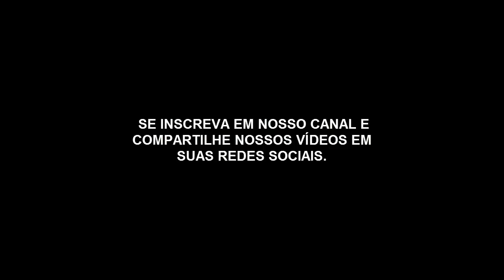Lição 3: Os Ministros do Culto Levítico - CPAD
LIÇÃO 3 - OS MINISTROS DO CULTO LEVÍTICO - EBD - CPAD

Professor e Superintendente da EBD.
Igreja Evangélica Assembleia de Deus ministério Missão, localizada na Cidade de Aracaju, Estado de Sergipe

TEXTO ÁUREO
“Toma os levitas em lugar de todo primogênito entre os filhos de Israel e os animais dos levitas em lugar dos seus animais; porquanto os levitas serão meus. Eu sou o Senhor.” (Nm 3.45)
VERDADE PRÁTICA

O chamamento divino exige, de cada um de nós, amor, excelência e dedicação integral ao Senhor da Seara.

LEITURA DIÁRIA
Segunda – Gn 29.34: Levi, o patriarca sacerdotal
Terça – Êx 32.26: O zelo dos levitas
Quarta – Nm 3.45: Os levitas são separados para Deus
Quinta – Nm 18.20,21: A herança dos levitas
Sexta – Ml 2.4,5: A aliança do Senhor com Levi
Sábado – Ml 2.6,7: A sabedoria dos levitas

I.      Apresentar a tribo de Levi como a tribo sacerdotal;
II.     Explicar o chamamento e os requisitos do sumo sacerdote;
III.    Indicar os direitos e deveres dos levitas.

NTRODUÇÃO

Nesta lição, veremos como se deu a chamada dos filhos de Levi para o ministério sacerdotal. Entre outras perguntas, responderemos a estas: Quem eram os levitas?

E por que a sua chamada foi necessária? Veremos ainda como eles deveriam exercer o seu ofício.

À semelhança dos levitas, nós também fomos chamados a trabalhar na expansão do Reino de Deus.

Nesse sentido, atuamos como nação santa, profética e sacerdotal, proclamando o Evangelho e intercedendo tanto pelos crentes quanto pelos que ainda não creem.

Que o Espírito Santo nos ajude neste estudo.

Em primeiro lugar, vejamos quem foi Levi. Depois, constataremos quão zelosos foram os seus descendentes e como se deu a sua vocação ao ofício sagrado.

1. O nascimento de Levi.

Ao dar à luz a Levi, declarou Lia: “Agora, esta vez se ajuntará meu marido comigo, porque três filhos lhe tenho dado” (Gn 29.34).

Por isso, a esposa desprezada de Jacó foi impulsionada a dar o nome de Levi ao seu terceiro filho. E, de fato, os levitas sempre estiveram ligados ao Senhor. Foi assim que o menino passou a ser contado entre os patriarcas das doze tribos de Israel (At 7.8).

2. O zelo dos levitas.

Levi, pelo que inferimos do texto sagrado, sempre teve uma postura zelosa e conservadora em relação à honra da família, haja vista o episódio envolvendo o estupro de sua irmã, Diná (Gn 34.25-31).

Mais tarde, após a saída de Israel do Egito, os levitas juntaram-se a Moisés no combate à idolatria gerada pelo bezerro de ouro (Êx 32.26-28). Eram homens da maior firmeza (2 Cr 26.17).

3. A vocação sacerdotal dos levitas.
Não foi sem motivo que o Senhor escolheu a tribo de Levi como o berço de Moisés e Arão (Êx 6.14-27). De um lar tão piedoso, saíram homens e mulheres de comprovada piedade. Aliás, tinha o Senhor uma aliança particular com Levi e sua descendência (Ml 2.4,5).

Tendo em vista o caráter santo e distintivo da tribo de Levi, aprouve a Deus separá-la para o sacerdócio (Nm 3.45). Nesse processo, o Senhor apresentou os levitas como resgate de toda a nação de Israel.

Ao invés de cada família entregar o seu primogênito ao serviço divino, a tribo de Levi foi apartada das demais para dedicar-se inteiramente a Deus (Nm 3.12).

Os levitas, pois, foram concedidos como dons a Israel, assim como os obreiros de Cristo foram entregues com o mesmo objetivo à Igreja (Ef 4.8-12).